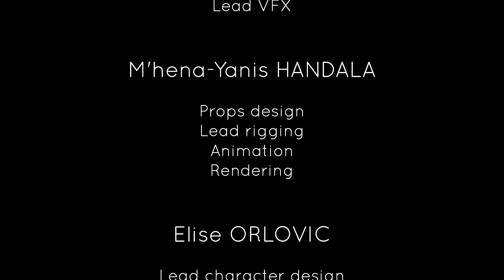L'aventure I Film de Mastère 3D I 2024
L'histoire d'un duo miniature, un petit chat et un cavalier masqué, qui trouvent une boussole magique, les guidant vers une direction précise.
Ils vont donc devoir parcourir la forêt qui, à leur échelle, est une immense jungle, semée d'embûches.

Equipe composée de :  Alexandra Bressy, Héloise Cart, Sina Coulibaly, M'hena Yanis Handala, Elise Orlovic, Baptiste Rouch & Alexander Sirotkin.

Pour en savoir plus sur nos formations, rendez-vous sur notre